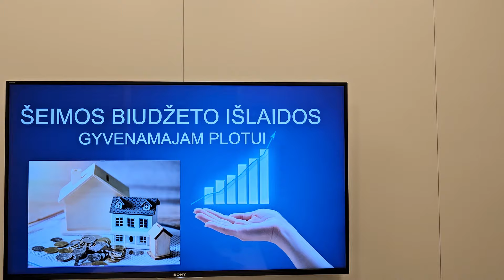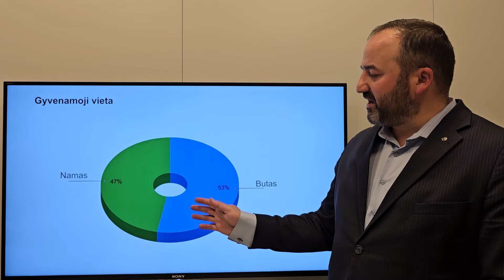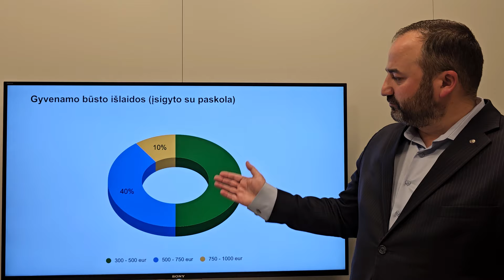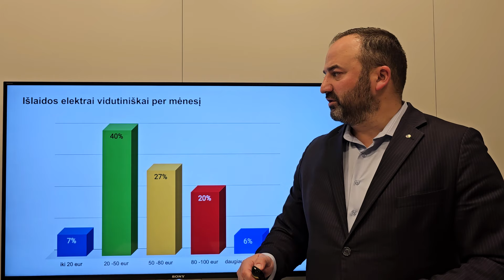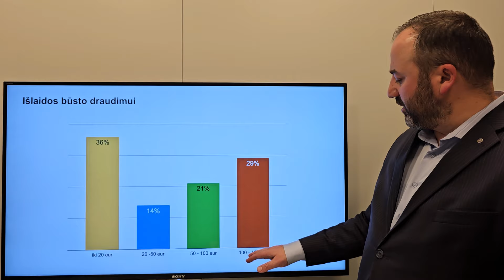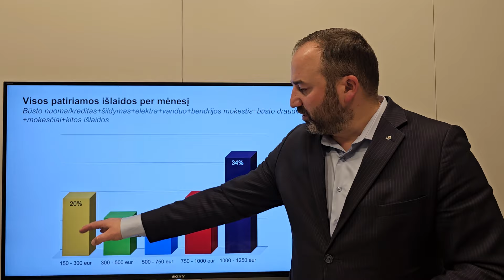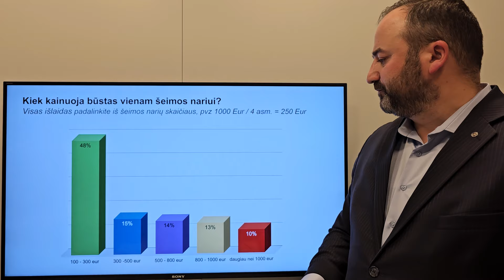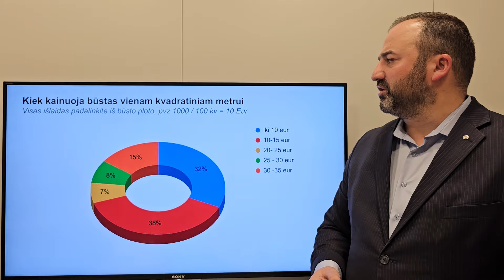Kiek kainuoja gyventi name ar bute, vienam asmeniui ?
Šeimos biudžeto išlaidos gyvenamajam plotui. Šios apklausos tikslas – gauti išsamų vaizdą apie šeimos išlaidas, susijusias su jų gyvenamuoju plotu, ir identifikuoti potencialias sritis, kuriose galėtų būti sumažintos išlaidos, neprarandant gyvenimo kokybės.

Tikslas - kad visi FIKVA bendruomenės nariai suprastų savo biudžeto išlaidas, persižiūrėtų ir koreguotų šeimos taupymo planus bei  kokios sužinotų, kur teikiamos paslaugos geriausiai atitinka kokybės ir kainos santykį.

Šiuo metu vykdome apklausą - ​k​iek kiekvienas skiriame švietimui ir savo tobulėjimui. Šios apklausos tikslas – ​sužinoti kur ir kiek daugiausia skiriame laiko ir pinigų savo tobulėjimui. Svarbiausia ar tos žinios kurias mes gauname padeda augti profesinėje veikloje ir kitose gyvenimo srityse.

Taip pat kviečiam pasidalinti patarimais ir idėjomis.

Stiprinkime savo finansinius įgūdžius!